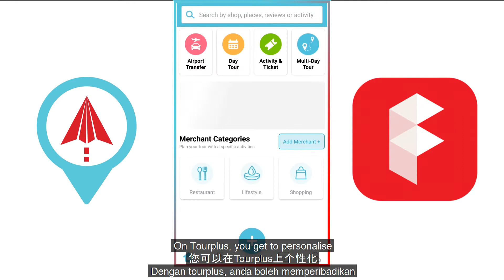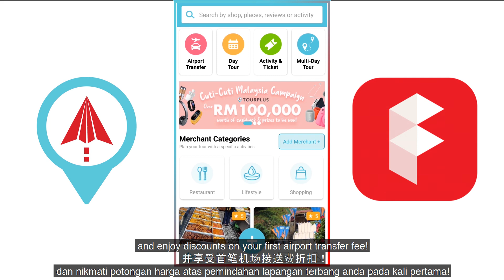Fuhla_How to Use Tourplus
Fuhla store is where we introduce only the top-notch apps for users to explore and impact their daily lives. Today’s review is on Tourplus. Check out to see what the app does and how you can benefit from it!